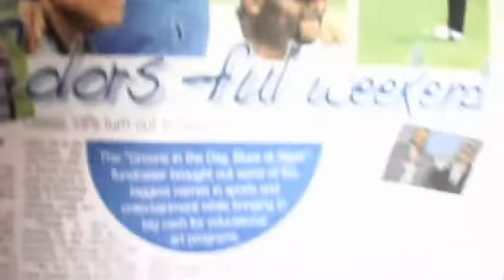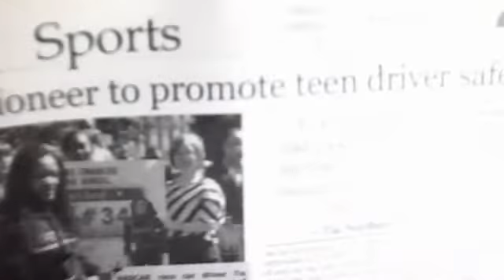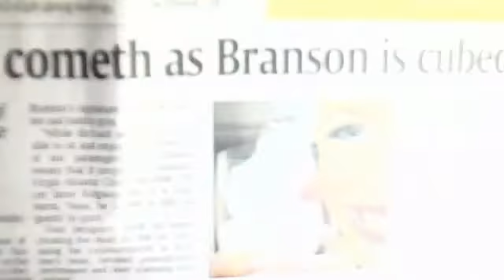reading the newspaper this week of cinco de mayo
richard branson ice cubes tarte pink lipstick i am wearing color lucky